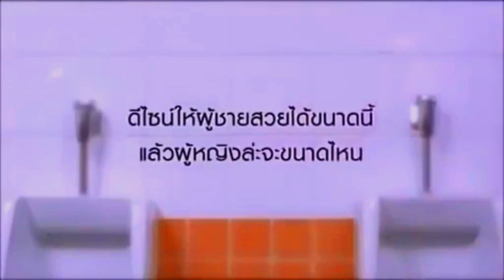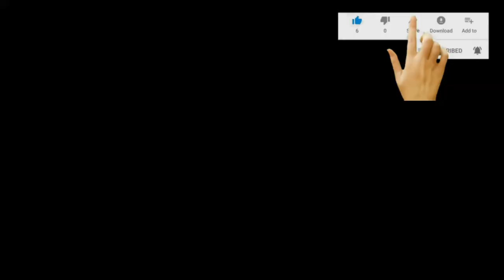The woman who went to the men's washroom - funny video clip